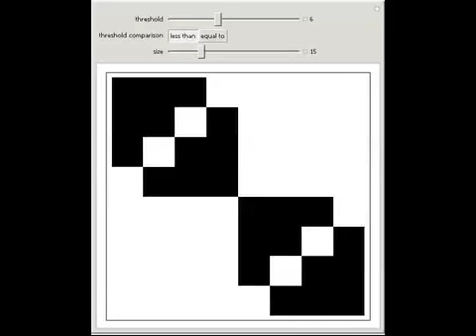Munching Square Thresholds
The color of each pixel is determined by comparing the bit XOR (exclusive or) of its row and column indices with the selected threshold.